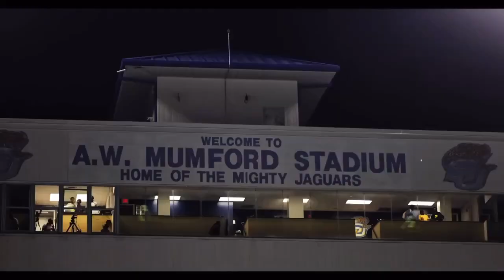Madison Preparatory Academy Vs. S.U Lab (Civil War)2024-25 Tylan Johnson Q.B. (Pre)